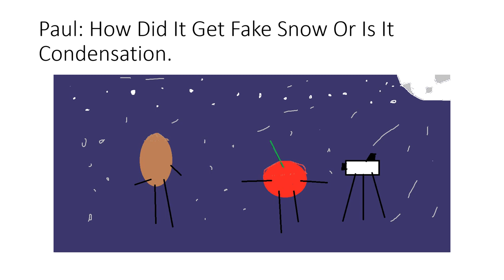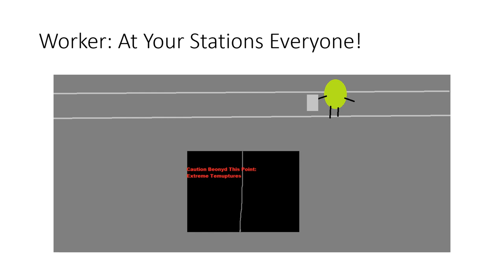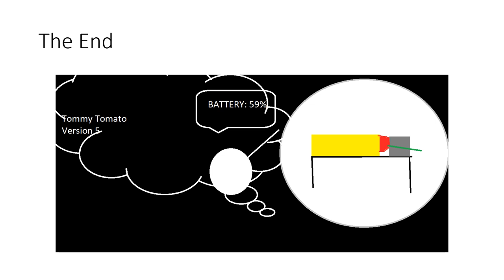Tommy Tomato: Episode 12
PRODUCTION CODE: TTE12

The First Episode Too Be Released In October And The Third Earliest As Of Today ( October Twelve, Two-Thousand-Twenty-One ) (3rd. EPISODE: 12, 2nd, EPISODE: 6, 1st: EPISODE 5)